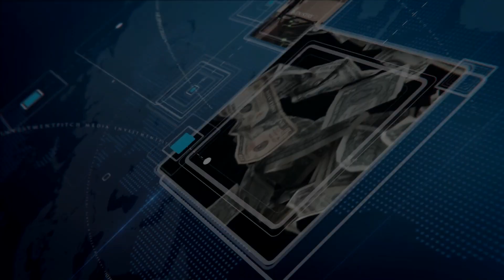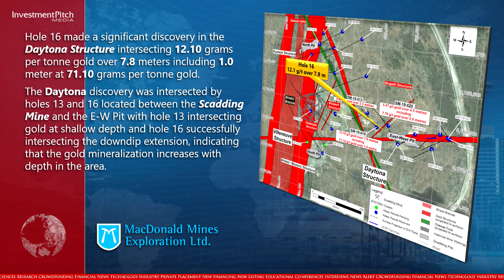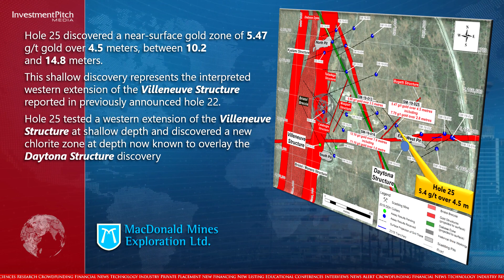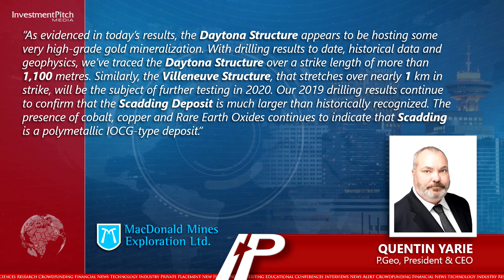MacDonald Makes 2 Discoveries – Drills 12.1 g/t over 7.8 meters and 5.47 g/t over 4.5 meters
Hole 16 made a significant discovery in the Daytona Structure intersecting 12.10 grams per tonne gold over 7.8 meters including 1.0 meter at 71.10 grams per tonne gold.